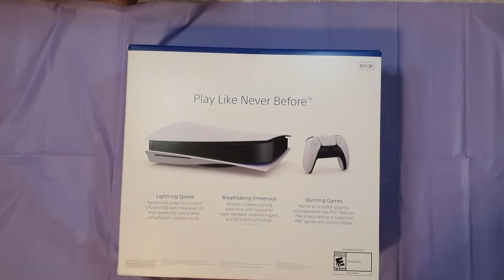UNBOXING - Sony Playstation 5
SONY Playstation 5 unboxing.